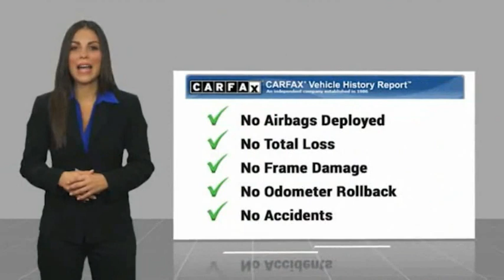2018 Chevrolet Silverado 1500 LTZ FOR SALE in Post Falls, ID LL4971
Stop in today for a test drive of this U 2018 Chevrolet Silverado 1500

Knudtsen Chevrolet
1900 E Polston Ave

2018 Chevrolet Silverado 1500 LTZ 2LZ Iridescent Pearl Tricoat 4WD EcoTec3 5.3L V8 8-Speed Automatic with Overdrive8-Speed Automatic with Overdrive  4WD  Jet Black w/Leather Appointed Seat Trim  110-Volt AC Power Outlet  150 Amp Alternator  4.2  Diagonal Color Display Driver Info Center  40/20/40 Front Split Bench Seat  6 Speaker Audio System  Air Conditioning  Alloy wheels  Auto-Dimming Inside Rear-View Mirror  Automatic temperature control  Auxiliary External Transmission Oil Cooler  Bed Liner  Bluetooth For Phone  Body Color Rear Bumper w/Cornersteps  Body-Color Grille Surround  Body-Color Headlamp Bezels  Bose Speaker System  Chevrolet Connected Access  Chevrolet w/4G LTE  Chrome Bodyside Moldings  Chrome Cap Power-Adjustable Heated Outside Mirrors  Chrome Door Handles  Chrome Mirror Caps  Color-Keyed Carpeting w/Rubberized Vinyl Floor Mats  Deep-Tinted Glass  Driver & Front Passenger Illuminated Vanity Mirrors  Dual front side impact airbags  Dual-Zone Automatic Climate Control  Electric Rear-Window Defogger  Electronic Stability Control  Exterior Parking Camera Rear  EZ Lift & Lower Tailgate  Front anti-roll bar  Front Body-Color Bumper  Front Chrome Bumper  Front dual zone A/C  Front fog lights  Fully automatic headlights  Garage door transmitter  HD Radio  Heated door mirrors  Heated Driver & Front Passenger Seats  Heated front seats  Heavy-Duty Rear Locking Differential  Leather Appointed Seat Trim  Leather Wrapped Steering Wheel w/Cruise Controls  LED Taillamps w/Signature  Manual Tilt/Telescoping Steering Column  Memory seat  Navigation System  Occupant sensing airbag  OnStar & Chevrolet Connected Services Capable  Overhead airbag  Panic alarm  Power door mirrors  Power passenger seat  Power Sliding Rear Window  Power Sunroof  Power Windows w/Driver Express Up  Preferred Equipment Group 2LZ  Premium audio system: Chevrolet MyLink  Rear 60/40 Folding Bench Seat (Folds Up)  Rear Chrome Bumper  Rear Wheelhouse Liners  Rear window defroster  Remote Keyless Entry  Remote Locking Tailgate  Remote Vehicle Starter System  Security system  Single Slot CD/MP3 Player  Spray-On Pickup Box Bed Liner  Steering Wheel Audio Controls  Steering wheel mounted audio controls  Tachometer  Telescoping steering wheel  Theft Deterrent System (Unauthorized Entry)  Thin Profile LED Fog Lamps  Tilt steering wheel  Trailering Package  Turn signal indicator mirrors  Universal Home Remote  4-Wheel Disc Brakes  6 Speakers  ABS brakes  AM/FM radio: SiriusXM  Auto-dimming door mirrors  Auto-dimming Rear-View mirror  Bodyside moldings  Brake assist  CD player  Compass  Delay-off headlights  Driver door bin  Driver vanity mirror  Dual front impact airbags  Front Center Armrest w/Storage  Front Frame-Mounted Black Recovery Hooks  Front reading lights  Front wheel independent suspension  Illuminated entry  Low tire pressure warning  Outside temperature display  Overhead console  Passenger door bin  Passenger vanity mirror  Power driver seat  Power steering  Power windows  Radio data system  Radio: AM/FM 8  Diagonal Color Touch Screen  Rear reading lights  Rear seat center armrest  Rear step bumper  Remote keyless entry  SiriusXM Satellite Radio  Speed control  Speed-sensing steering  Split folding rear seat  Traction control  Trip computer  Variably intermittent wipers  Voltmeter  TOW PACKAGE  REMAINDER OF FACTORY WARRANTY  PREMIUM STEREO  ONE OWNER CARFAX  OFF ROAD WHEELS AND TIRES  NOT CANADIAN  LUXURY PACKAGE  MULTIMEDIA PACKAGE  NAVIGATION SYSTEM  OFF ROAD PACKAGE  PERFORMANCE PACKAGE  POPULAR EQUIPMENT PACKAGE  PREFERRED ACCESSORY PACKAGE  PREFERRED EQUIPMENT PACKAGE  PREMIUM WHEELS  REMOTE START  NAVIGATION  MOON ROOF  LEATHER  HEAVY DUTY TRAILER PACKAGE  HEATED SEATS  HAS SERVICE RECORDS  CUSTOMER PREFERRED PACKAGE  COMFORT PACKAGE  CLIMATE PACKAGE  CLEAN CARFAX  CARGO PACKAGE  BOSE HIGH END SOUND PACKAGE  BLUETOOTH  BED LINER  BACKUP CAMERA  ALL SERVICES CURRENT  4X4  SAFETY PACKAGE  SUNROOF/MOONROOF  Z 71 PACKAGE  8-Speed Automatic w  Vehicle price and availability are subject to change without notice.